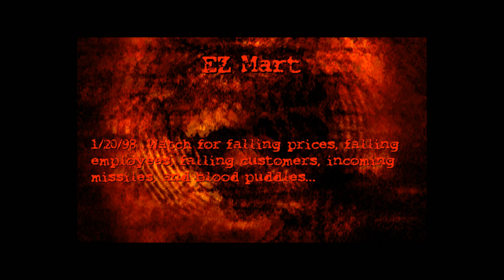Old Games - Postal 1 HD / #16 Air Force Base / PC Gameplay 1080p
Old Nerd's Voiceless Nostalgic Gameplay - The Best Old Retro PC Games / Full-HD 1080p
Title: Postal
Mission 16 - Air Force Base
Controls: Mouse & Keyboard ⌨🖱

📃INFO📃
Postal is an isometric top-down shooter video game developed by Running With Scissors and published by Ripcord Games in 1997. A sequel to the game, Postal 2, was released in 2003. Director Uwe Boll bought the movie rights for the series and produced a film of the same name. A March 2001 re-release of the game, called Postal Plus, included a "Special Delivery" add-on. A remaster of the game, Postal Redux, was released for Microsoft Windows on May 20, 2016. At the end of 2016, the game's source code was released.

📃GAMEPLAY📃
Postal is a 3D shooter with mainly isometric, but also some top-down levels featuring hand-painted backgrounds. Gameplay and interface are similar to first-person shooters of the time in most, but not on all counts:
Movement is always relative to the orientation of the player character ("The Postal Dude"). The player, therefore, must always be aware of the direction the character is facing, which can be difficult to some players on the isometric maps.
There are eight weapon slots, each with a fixed amount of maximum ammo. The default weapon is a weak machine gun with unlimited ammo. Although it serves no practical purpose, the player can conceal their weapons by pressing the tilde key.
Contrary to first-person shooters, however, the goal is not to stay alive and just reach the next level, but to kill a given percentage of the armed NPCs on the map. Only then the exit to the next level is activated. Even if the player is dead, they may still exit the level as long as the required number of hostiles have been killed.